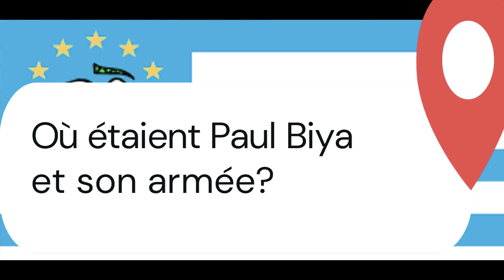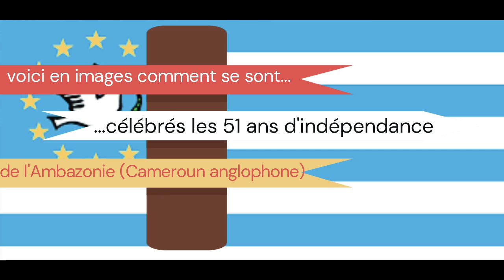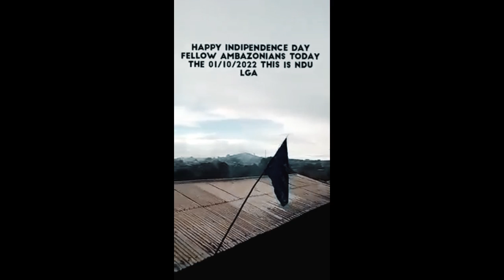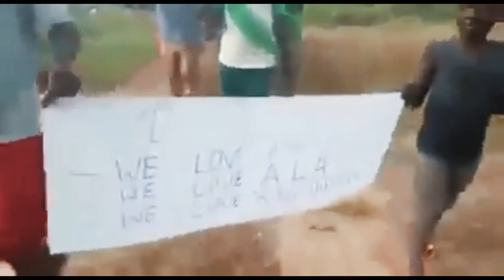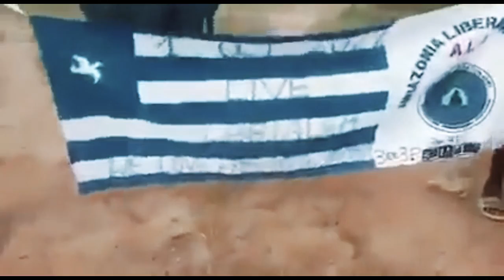Les Ambazoniens ont célébré leur indépendance ce 01-10-22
Ceci est un cinglant démenti au discours officiel des autorités camerounaises qui disait avoir gagné la guerre dans les régions anglophones. Alors que le vent de la liberté et de la lutte y souffle toujours.